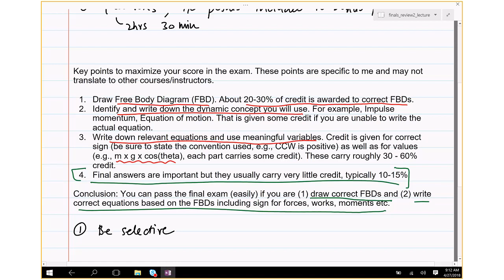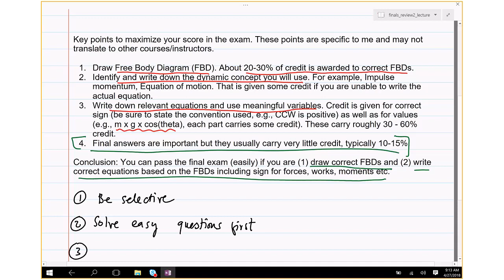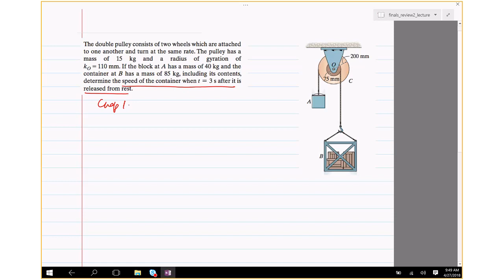Finals review 2 (Spring 2018)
ME, UTSA